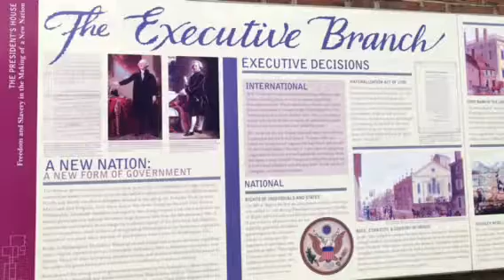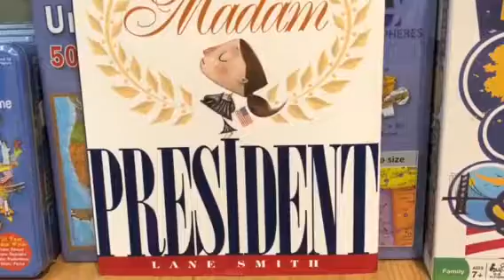Philadelphia’s Independence National Historical Park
Visit with us